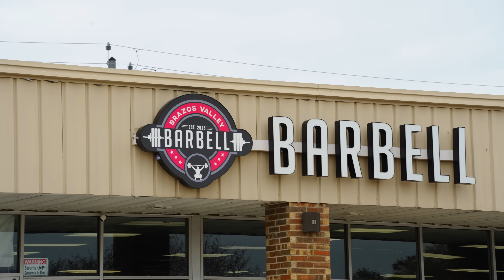Rolling with the Punches - February Training Vlog and Program